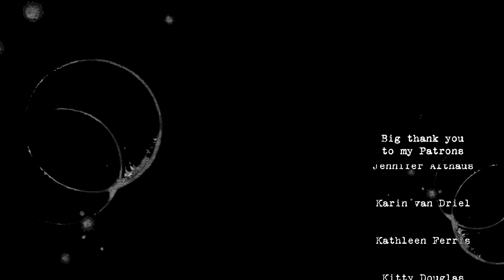177 'Zone out'... art journaling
Week 177 of my Journal on Monday series.

Let me know you came by! :) xx